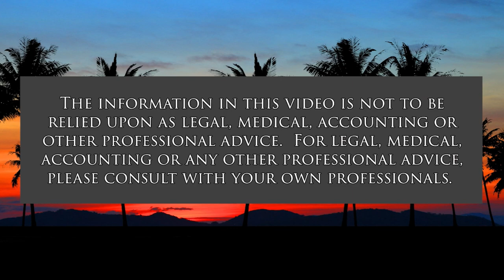Colombian Elections: an Uncertain Future (Latin American Directions)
Anticipating the Presidential Election.  The host for this show is Nicolás Süssmann Herrán.  The guest is Álvaro José Salgado.

Earlier this month, Colombia held its legislative elections with primaries for president candidates too. The results showed strong support for the leftist candidate Gustavo Petro in an unusual turn to the left. The congress result shows the there is no clear winner. Alvaro Salgado discusses the possible outcomes, analyzes the results, and anticipates what stands in the future for Colombian politics.